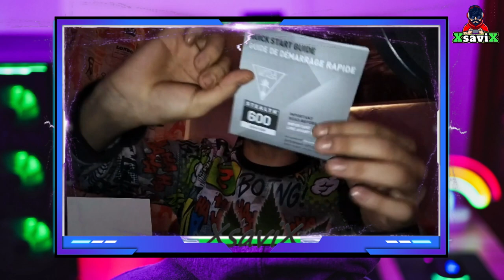Turtle beach stealth 600 gen 2💥Unboxing💥XsaviX* @MegatickerYouTube 💥XboX s/x ,ps4/ps5/pc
💥Turtle Beach Stealth 600 Gen 2 Cuffie Gaming, PS4 e PS5, Bianco